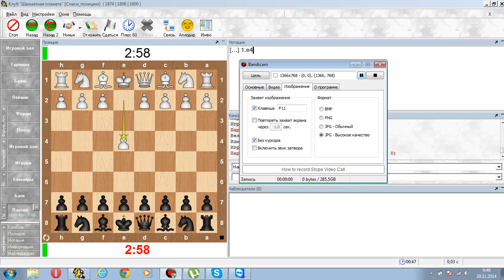Шахматный ComeBack#3. Гамбит черного Эванса